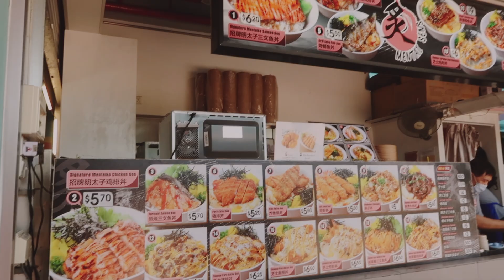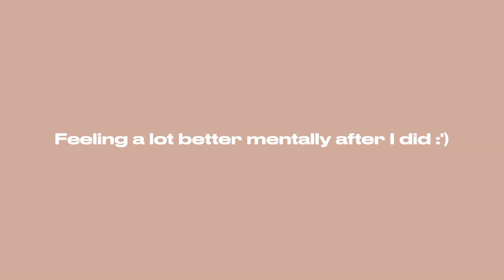UNI VLOG | recess week, internship, film photography 📷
✧༝┉┉┉┉┉˚*❋ ♡ CONNECT ♡ ┉┉┉┉┉༝✧

✧༝┉┉┉┉┉˚*❋ ✿ READ ME ✿ ❋*˚┉┉┉┉┉༝✧
Timestamps:
✄ 0:00 fun with friends
✄ 1:16 internship & work stress
✄ 3:46 film photography at Tiong Bahru
✄ 4:40 studying & friends
✄ 5:33 film photography at Fort Canning Park
✄ 6:33 saturday things
✄ 7:03 rearranging my dorm room

✧･ﾟ: *✧･ﾟ:*  just a little life update  *:･ﾟ✧*:･ﾟ✧
I was hesitant to show more of my struggles with work during recess week because I don't know how helpful it is for us when I put out that kind of negativity :')  But I do want to be real and say that Monday-Wednesday was tough because my freelance work was taking a toll on me and my mental health. I let my client know that I will be stopping freelance assignments from October though, and I feel a lot better after I made that decision☺️ It was an excellent opportunity and I know how to manage my rates and negotiate terms a lot better now - all in all, a great learning experience~

I hope you guys had a great recess week too and I hope Week 7 wasn't too harsh on you - I know it's midterms season for NUS students. I had 3 midterms and 3 presentations, so happy to be done with that :')

Know that you guys are in my prayers, I pray that you're doing fine💛🙏🏻

“Do everything in love.” - 1 Corinthians 16:14

✧༝┉┉┉┉┉˚*❋ 🎥 EQUIPMENT 🎥 ❋*˚┉┉┉┉┉༝✧
Camera: Canon Powershot G7X II Digital Camera + iPhone 12
Editing: Final Cut Pro X, edited by me